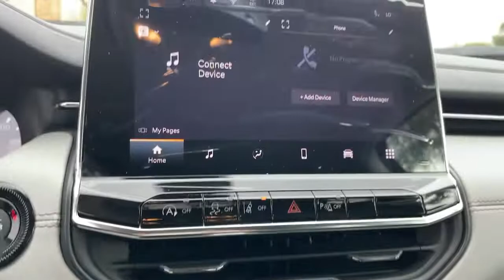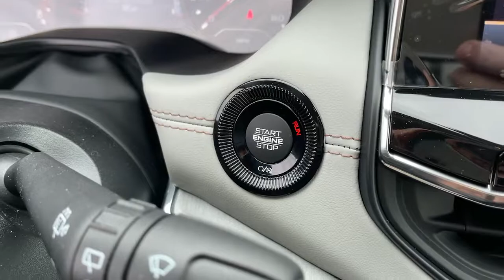2022 Jeep Compass Monrovia, Pasadena, Los Angeles, Montebello, Azusa, CA B231631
Granite Crystal Metallic Clearcoat New 2022 Jeep Compass available in monrovia, California at Monrovia CDJR. Servicing the Pasadena, Los Angeles, Montebello, Azusa, CA area.

Monrovia CDJR
1305 S Mountain Ave

Recent Arrival! 4WD.22/30 City/Highway MPG